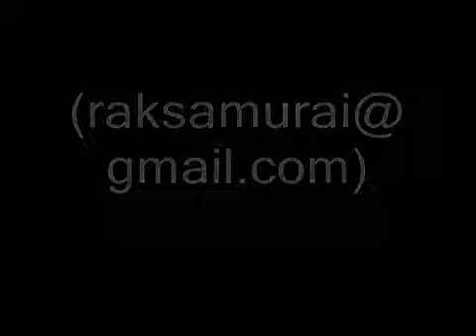Sheikh Khalid Al Qasimi The Legitimate Ruler of Rass Al Khaimah 51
Sheikh Khalid Al Qasimi The Legitimate ruler of Rass Al Khaimah United Arab Emirates صاحب السمو الشيخ خالد بن صقر القاسمي حاكم إمارة راس الخيمة الشرعي

الحب خالد